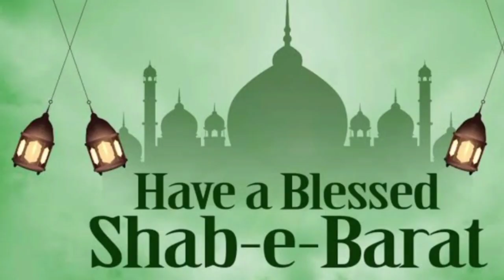Babar Azam Bat Video Viral | Babar And Imad Big Statement Pakistani Fans Happy | Pak Tour Sa 2021